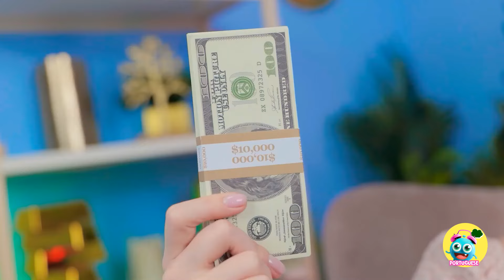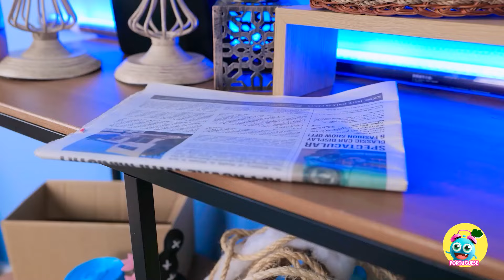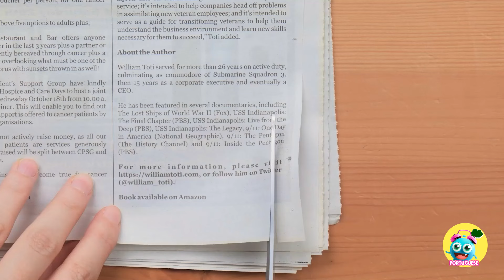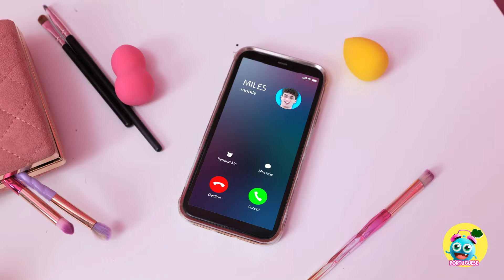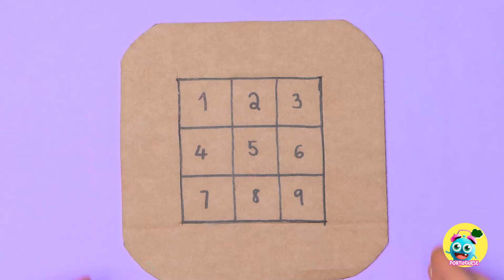ARTESANATO LEGAL USANDO PAPELÃO 💖 Habilidades imperdíveis para os pais, por YayTime!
É hora de adicionar uma pitada de criatividade à sua jornada como pai com esses adoráveis artesanatos de papelão. Prepare-se para criar momentos inesquecíveis com seus filhos! 🌈👨‍👩‍👧‍👦 🎉

Seja um entusiasta do faça-você-mesmo ou esteja apenas procurando ideias divertidas e funcionais para os pais, este vídeo tem tudo o que você precisa.

👍 Não se esqueça de clicar no botão "Curtir", inscrever-se e tocar o sino de notificação para ficar ligado em mais conteúdos emocionantes e divertidos!